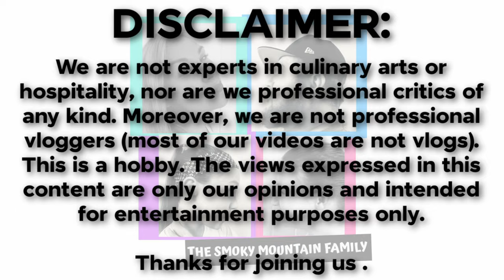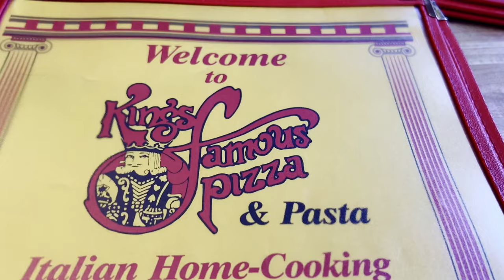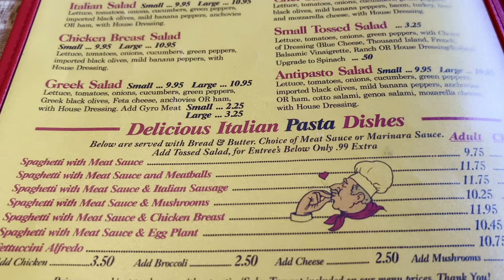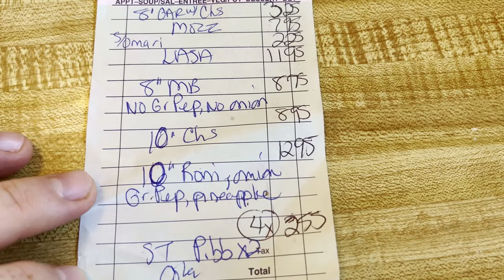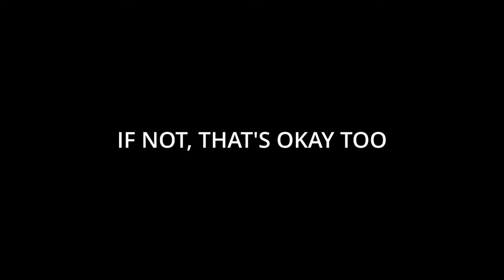KINGS FAMOUS PIZZA North Myrtle Beach , South Carolina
Today we visit Kings Famous Pizza, an iconic restaurant serving its patrons for nearly 50 years in North Myrtle Beach. This video is a reupload from our first channel.